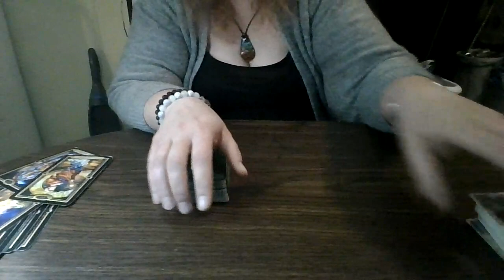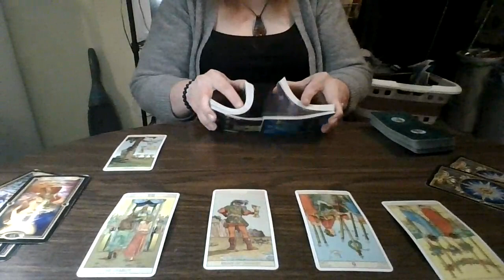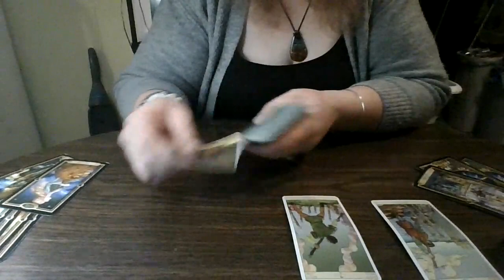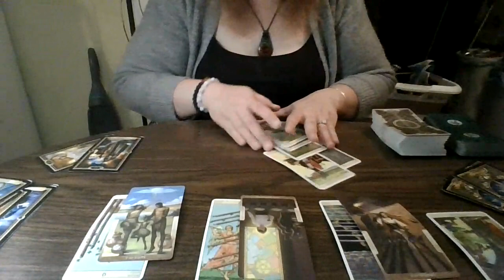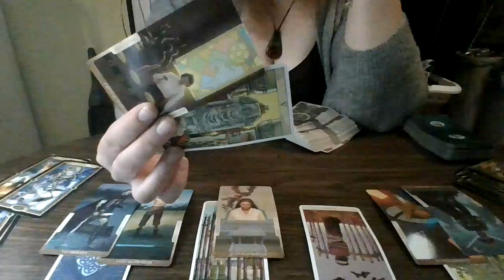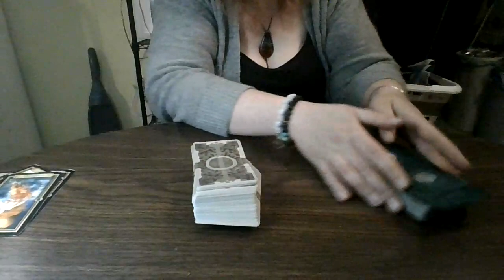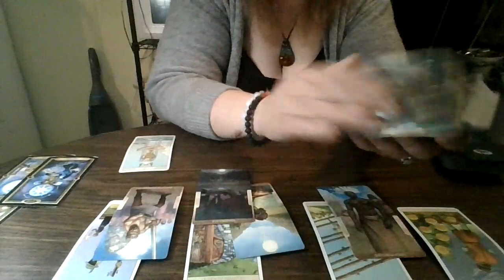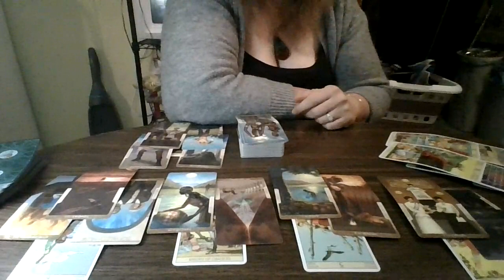Cusp Baby All Signs: October-November 2021 (Timeless)